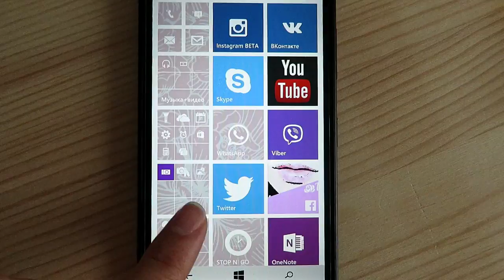VLОG МАНЬЯК НА ПРОБЕЖКЕ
Всем привет! ヅ